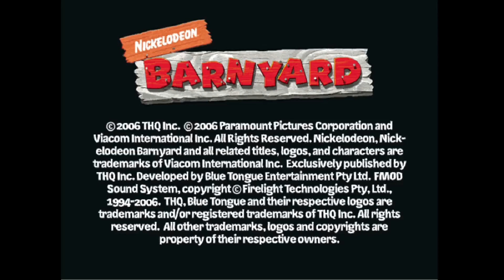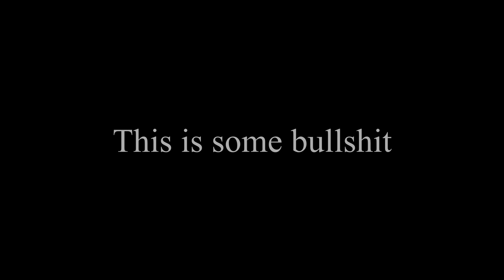Broken Barnyard Game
We try to play Barnyard (Ps2) and it goes well :]